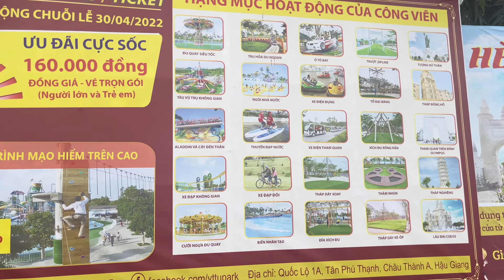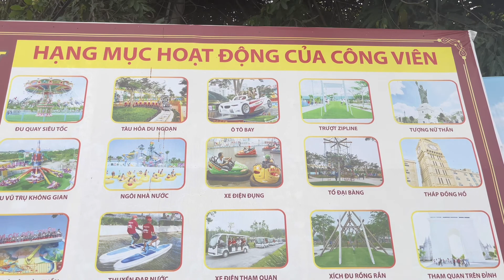VUI CHƠI KHÔNG GIỚI HẠN TẠI CÔNG VIÊN KITTY & MINNIED